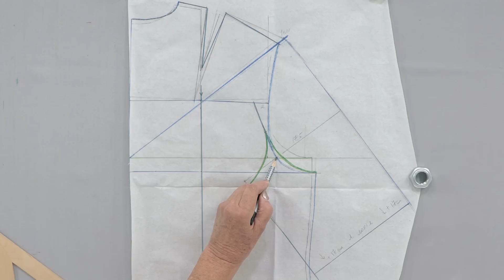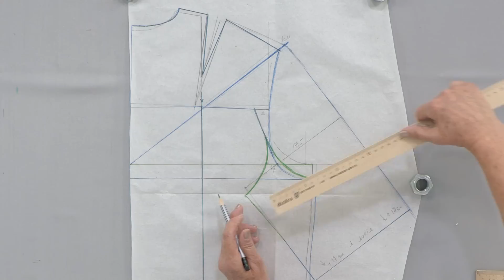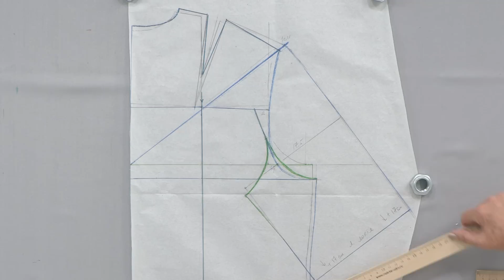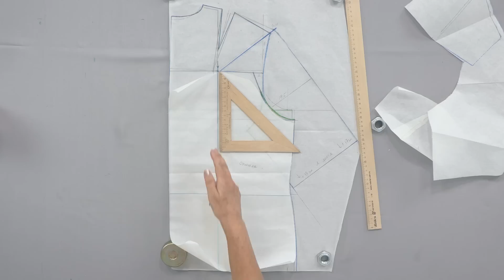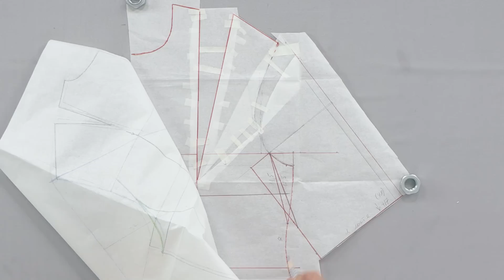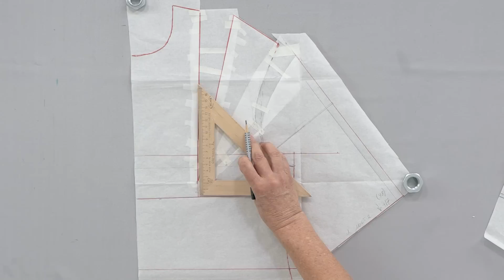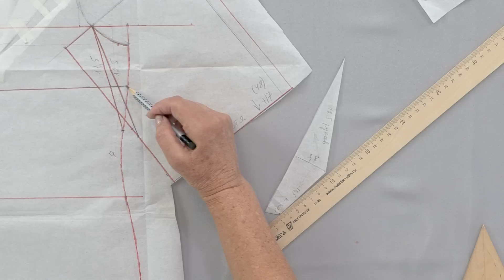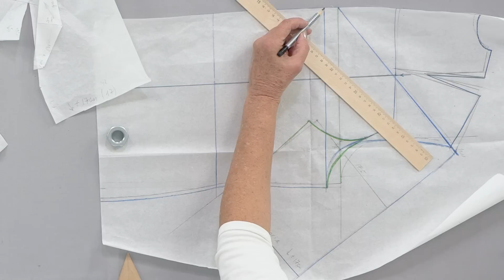Нарядное женское платье с цельнокроеным рукавом и ластовицей. Моделирование платья с перьями Часть 2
⭕ Для моделирования платья Вам понадобится базовая основа, которую можно построить по по системе кроя 10 мерок:

⭕ Все видео серии «Платье с цельнокроеным рукавом и ластовицей»

Дорогие друзья, недавно мы представили обзор готового платья с цельнокроеным рукавом и ластовицей. Это прекрасное платье было сшито для Елены Владимировны на встречу выпускников Университета спустя 45 лет.
Елена Владимировна  продемонстрировала платье на себе и рассказала о том, как подбиралась ткань на платье и как оно было обработано.
В комментариях к прошлому видео попросили записать моделирование.
В данном видео мы делимся секретами моделирования платья на основе базовой выкройки 10 мерок.

Елена Владимировна расскажет:
- какую прибавку на свободу облегания взяли для данной модели;
- как углубили пройму;
- как построили ластовицу.

Информация для тех, кто захочет повторить модель, обратите внимание, что кокетка скроена по косой нити, и низ кокетки проклеен полоской (1см шириной) дублирующего материала на тканой основе. Полоска выкроена по поперечной, заходит на шов на 1мм. Шов отстрочен.
Расскажите, был ли у вас опыт построения и моделирования таких изделий?
⭕ Все видеокурсы проекта Модные Практики:
⭕ Видеокурс Крой по системе
Построение базовой основы на любую фигуру по авторской методике Ирины Михайловны Паукште
⭕ Вступайте в Клуб Модные Практики и учитесь шить вместе с нами.
Ссылка для вступления в клуб:
Участие 490 рублей в месяц.
Здесь можно научиться шить любое изделие на экспертном уровне, даже если вы никогда не держали в руках иголку.
⭕ Ткани, которые мы используем в наших видео, вы можете найти интернет-магазине
⭕ Тканевый Бутик на OZON:
⭕ Служба технической поддержки:
Если у вас возникли сложности с оплатой курсов, с доступом к уже приобретённым курсам или другие вопросы.